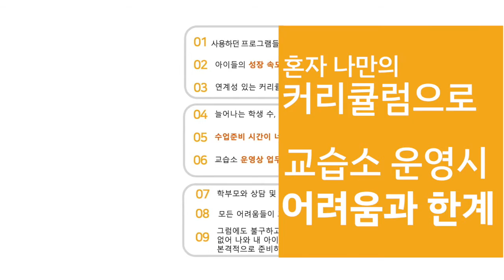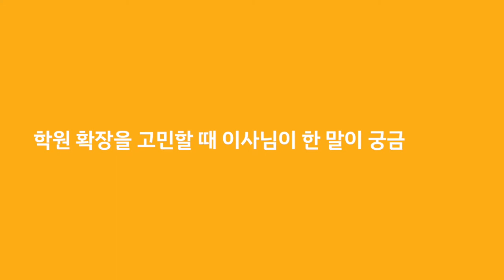[워킹맘특집] 정아현 원장님의 '인생역전' 이야기 (4.26일 밤에 만나요~^^)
"워킹맘 원장님들께 희망을 드리는 시간"

(교습소에서 학원확장으로 가는 성공여정)